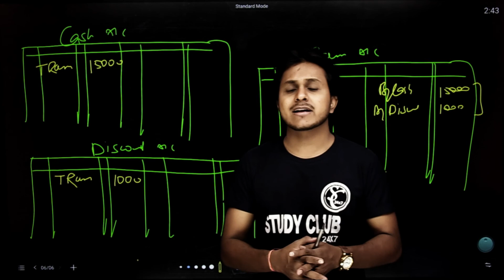LEDGER POSTING | OPENING ENTRY | COMPLETE CONCEPT | Lecture 1 || Sanjeev Giri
LEDGER POSTING:-  An accounting ledger is an account or record used to store bookkeeping entries for balance-sheet and income-statement transactions. Accounting ledger journal entries can include accounts like cash, accounts receivable, investments, inventory, accounts payable, accrued expenses, and customer deposits.

OPENING ENTRY:- Opening entry is referred to as the first entry that is recorded or which is brought forward from a previous accounting period to the new accounting period. In an ongoing business, the closing balance of the previous accounting period serves as an opening balance for the current accounting period.